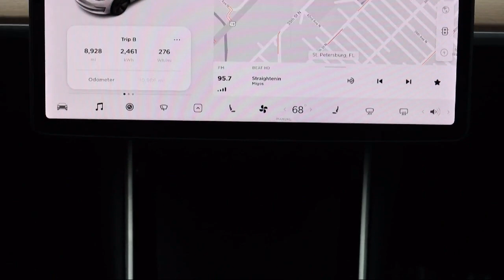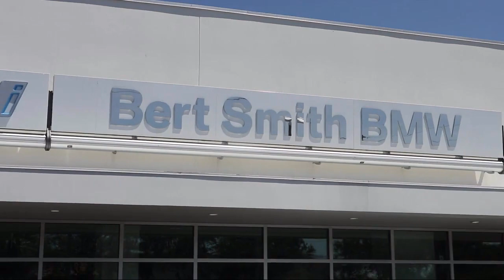2019 Tesla Model 3 St. Petersburg Tampa Clearwater Bradenton Palm Harbor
2019 Tesla Model 3 Stock Number: H245272 Vin:5YJ3E1EB5KF433221.